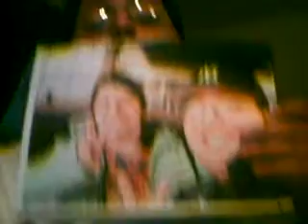Powers United As One Video Message 09-06-08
A message to the members of my forum Powers United As One.  This is the first video message.  The songs playing in the background are "Power Rangers Main Theme", The Flash theme song, Kamen Rider Agito theme, "Ghostbusters" by Ray Parker Jr., and "Walking On Air" by Kerli